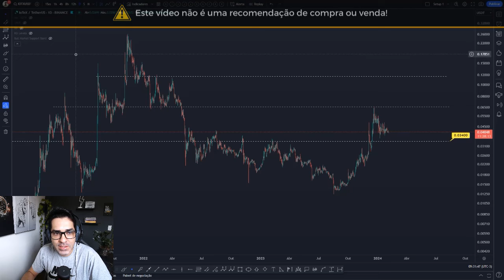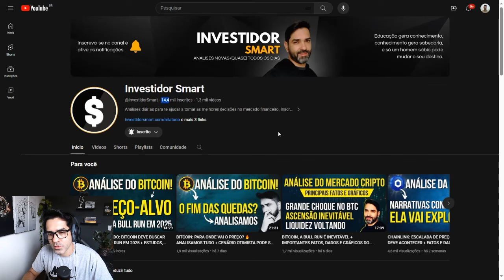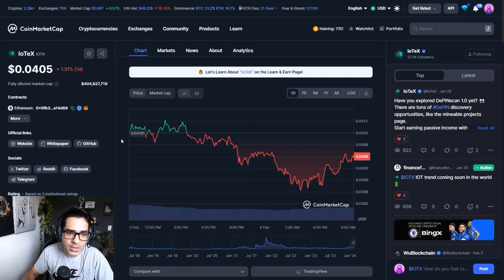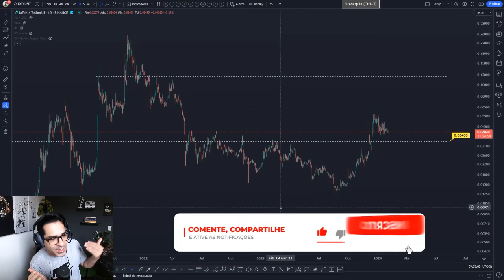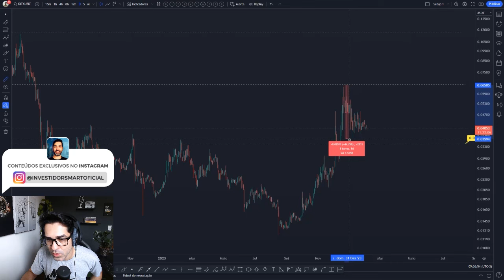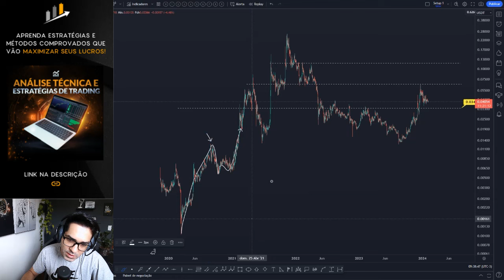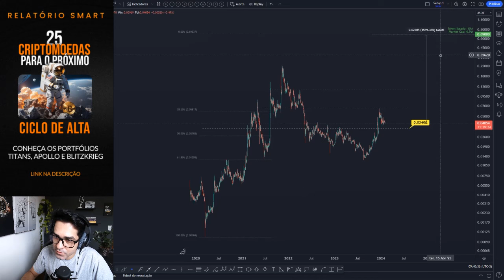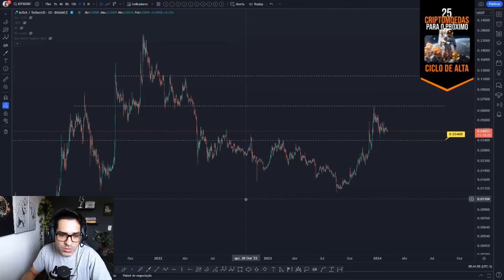💥 SUBIU +423%: IOTX DEVE CRESCER MUITO ATÉ 2025 🚀 PREÇO-ALVO + ANÁLISE DE MERCADO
Análise de hoje com a projeção de preço da IOTeX (IOTX) para o ciclo de alta de alta de 2024. Criptomoeda muito promissora e que deve entregar ótimos resultados durante a bull run!

Você acha a IOTeX um bom projeto para se investir? Deixe a sua opinião nos comentários 💬👇

Oferta válida por tempo limitado. Garanta o seu hoje mesmo!